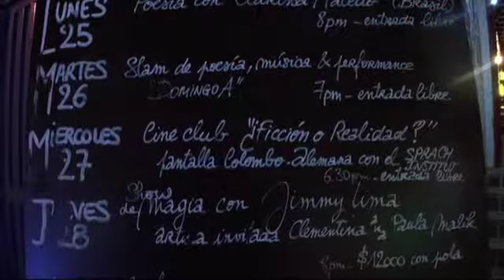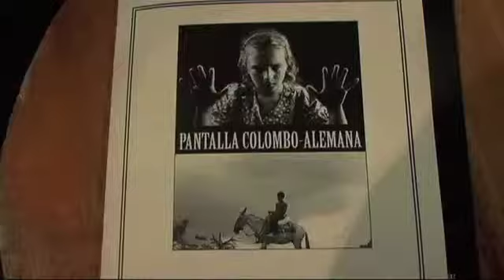"Proyecto UT" y "KINOmental" del ICCA Sprach Institut en el centro de Bogotá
SOBRE PROYECTO UT

El "Proyecto UT" del ICCA Sprach Institut apoya a jóvenes realizadores de Alemania con la subtitulación y divulgación de sus trabajos.
El proyecto UT está apoyado por la Embajada de la República Federal de Alemania en Bogotá.

SOBRE KINOMENTAL
KINOmental es un espacio del ICCA Sprach Institut que pretende promover nuevas  propuestas audiovisuales de creadores Colombianos entre el público general y especializado.
Tras un encuentro y selección del material, dos trabajos finales tendrán la oportunidad de ser subtitulados en lengua alemana y serán proyectados tanto en nuestra institución como Alemania.
El concurso está abierto hasta el mes de junio del 2014.